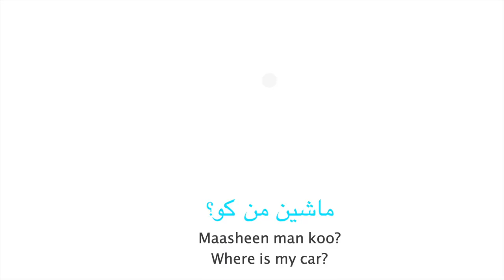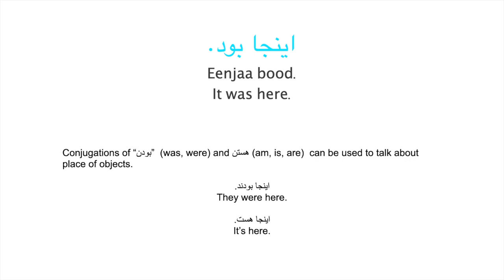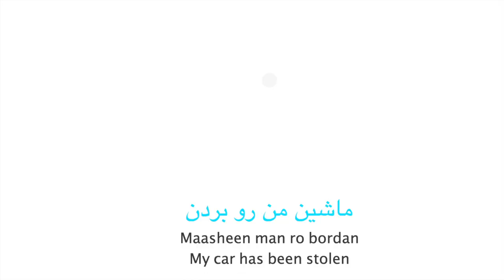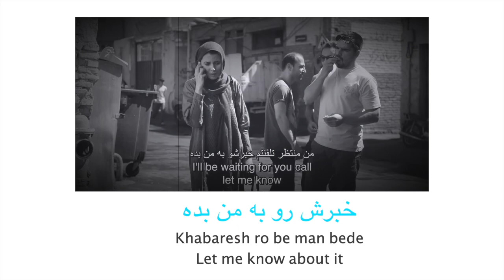Learn Persian with Movies! What You Need to Say in Persian/Farsi When You Lose Things- Episode 24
In this Episode, something unexpected happens to Bita. Let's watch this episode and learn some phrases related to losing something.